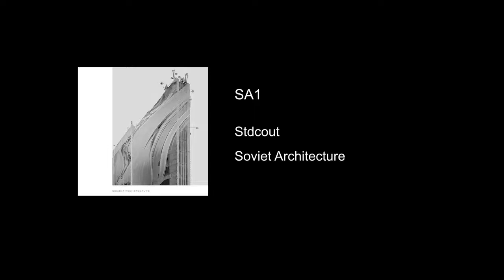Stdcout - SA1 [NF003] Soviet Architecture EP